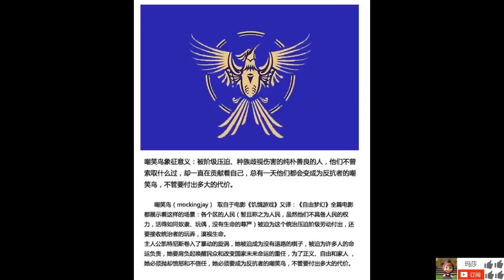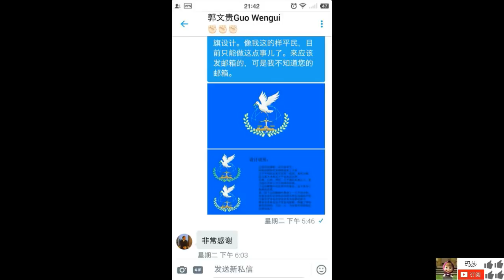何清涟评论郭文贵爆料 : “郭氏推特革命”对中国革命的隐喻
関連する動画 何清涟评论郭文贵爆料 : “郭氏推特革命”对中国革命的隐喻 （关注世乒赛2017）男单中国男乒马龙樊振东晋级，.

関連する動画 何清涟评论郭文贵爆料 : “郭氏推特革命”对中国革命的隐喻 （关注世乒赛2017）男单中国男乒马龙樊振东晋级，波尔（德国），李相.

郭文贵爆料以来，有些人反对，有些人支持，请谈下你为什么支持他？有人说郭文贵是超级访民，你觉得他是个访民吗？从你自己的经验出发，中共.